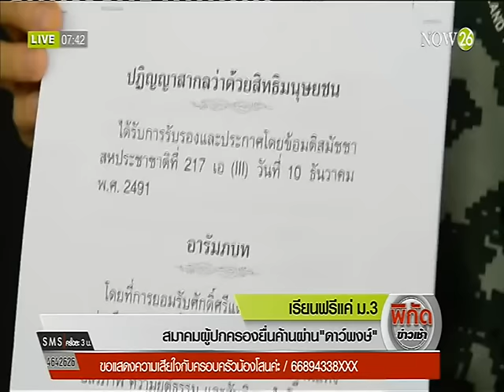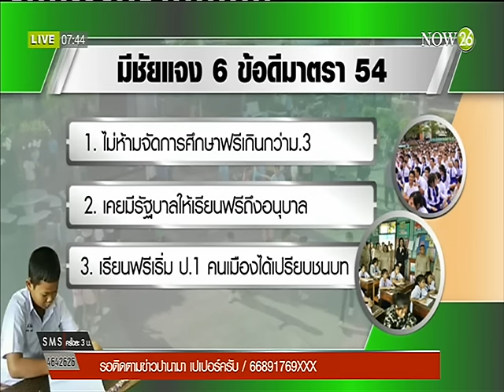News สมาคมผู้ปกครองยื่นค้านเรียนฟรีแค่ ม.3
พิกัดข่าวเช้า : เรียนฟรีแค่ ม.3 สมาคมผู้ปกครองยื่นค้านผ่าน "ดาว์พงษ์" "NOW26" 5-4-59